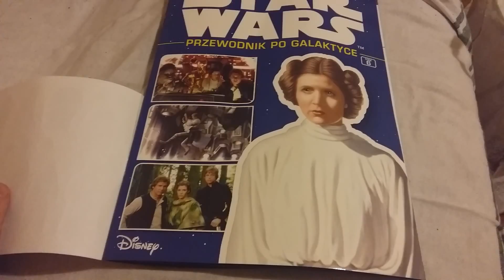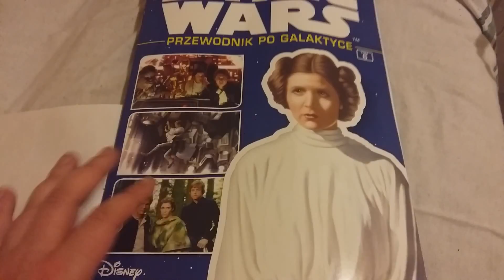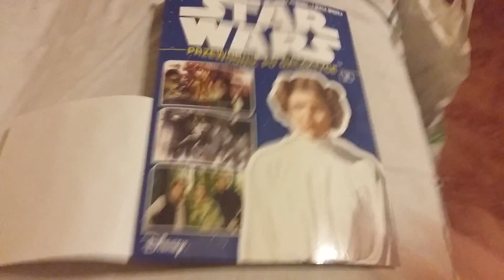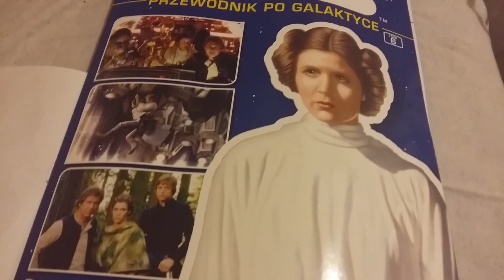Recenzja przewodnika po świecie star Wars :-)